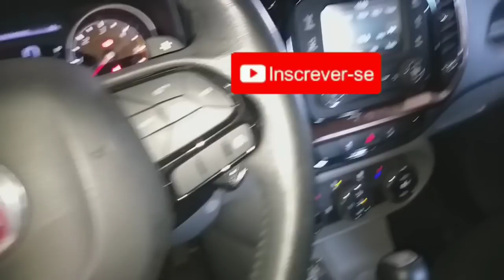Instalação elétrica do transbike Thule na tomada do engate reboque.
Neste vídeo mostro uma adaptação que fizemos para ligar o fio da sinaleira do transbike onde o terminal da tomada elétrica do reboque não tem pino no alojamento destinado a função sinaleira lado esquerdo do plug elétrico do transbike da Thules.
ESQUEMA ELÉTRICO PLUG TRANSBIKE RACK THULE : PADRÃO KARMANGUIA
FIO PRETO ➜ SINALEIRA LADO ESQUERDO
FIO MARROM ➜ SINALEIRA LADO DIREITO
FIO BRANCO ➜ NEGATIVO
FIO VERMELHO ➜ LUZ DE FREIO
FIO AMARELO ➜ SETA LADO ESQUERDO
FIO VERDE ➜ SETA LADO DIREITO
OBS: o fio preto farolete vem no pino central,  se a tomada do reboque não tiver esse pino tem que unir o fio preto ao fio marrom farolete/sinaleira